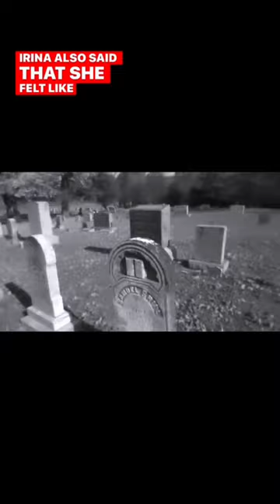Ariana Grande got ATTACKED BY DEMONS😧🤯